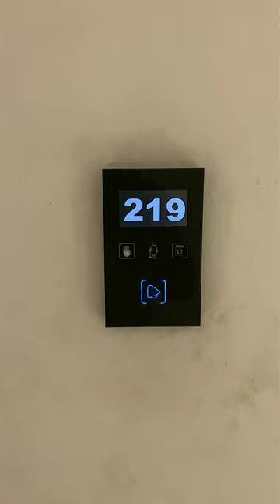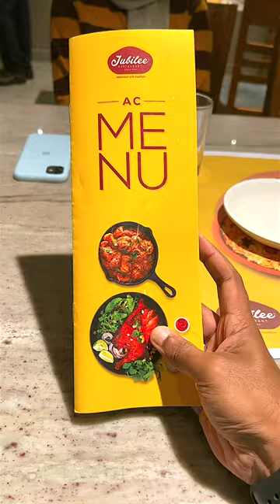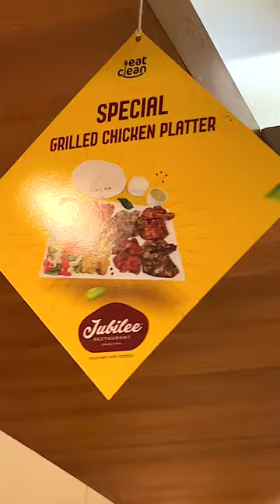Jubilee Restaurant, Wayanad.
വായനാട്ടുകാര് വിശ്വസിച്ചു ഭക്ഷണം കഴിക്കാൻ കയറുന്ന ഒരു ഹോട്ടൽ . അതാണ് ജൂബിലി. 1996 മുതൽ പ്രവർത്തിക്കുന്നത് ഈ ഹോട്ടലിൽ ഭക്ഷണത്തോടൊപ്പം താമസ സൗകര്യവുമുണ്ട്.
🌍 HOTEL GREAT JUBILEE
Main Road, Above Post Office, Sultan Bathery, Kerala 673592
🎸🎶.🎸🎶. SONGS🎸🎶.🎸🎶.